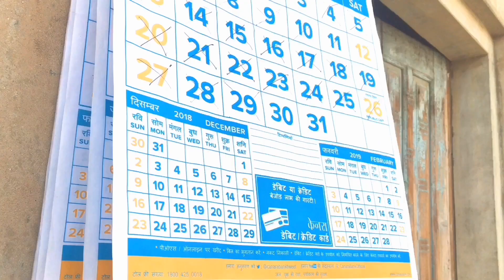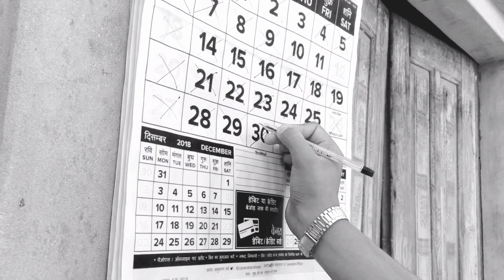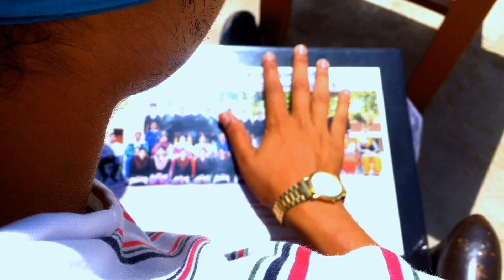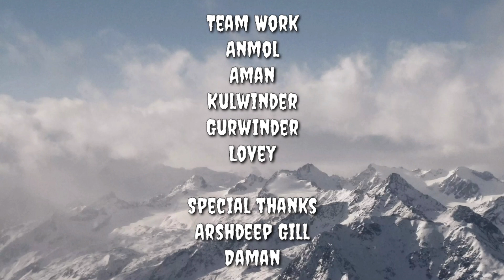Rukhan de Tahney ft. Tann Badwal || Punjabi sad song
Singer/lyrics/Composer - Tann Badwal

Video - Young blood AMG